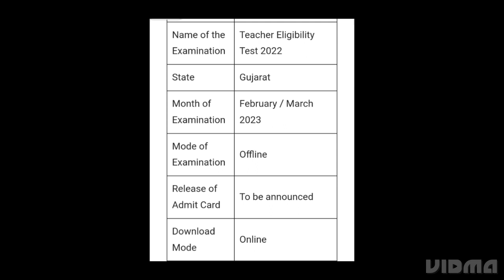GUJARAT TET ADMIT CARD 2022 RELEASED DATE OUT, LATEST NEWS GUJARAT TET PAPER 1,2 EXAM DATE OUT